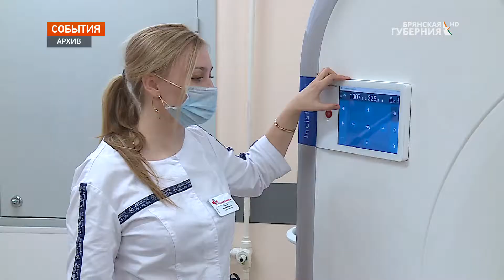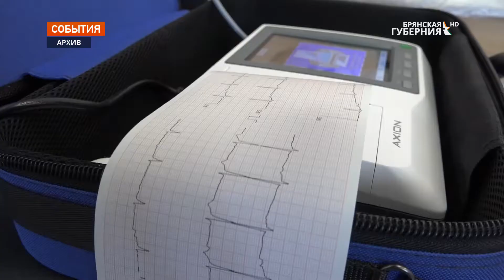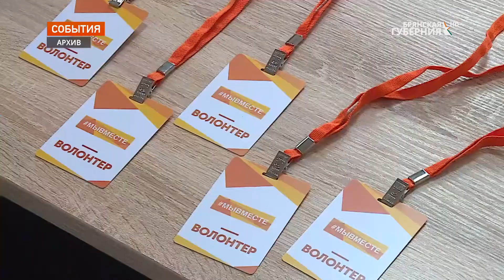Уже год Брянская область вместе со всем миром переживает сложный период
Уже год Брянская область вместе со всем миром переживает сложный период. Эпидемия коронавируса внесла большие коррективы в работу лечебных учреждений страны, в том числе и в Брянской области. Сейчас пациентов с коронавирусом лечат в 10 медицинских организациях региона, это больше 2-х тысяч коек с возможностью подачи кислорода, из них 270 с функцией подключения аппаратов ИВЛ. О том, как организована помощь пациентам с коронавирусом сейчас и как велась работа в течение года, узнаем далее.